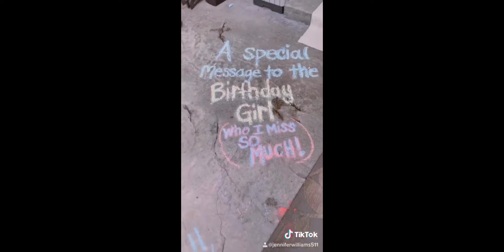Anna’s Life Update